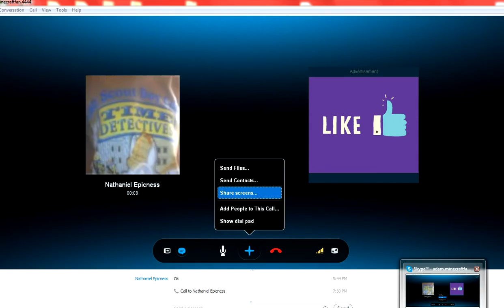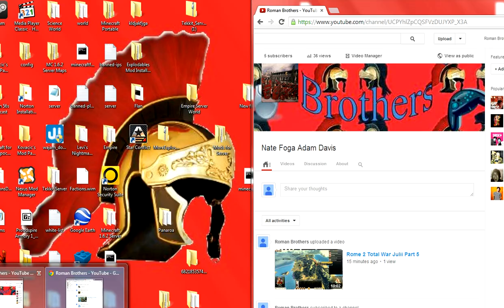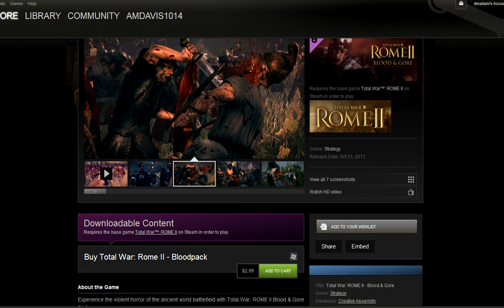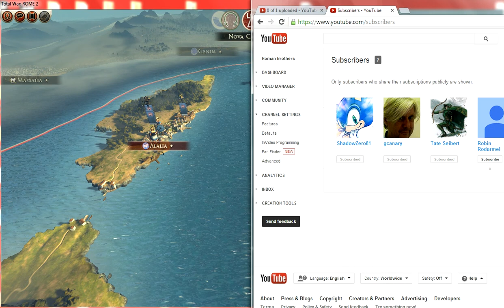Rome 2 Total War Julii Part 6